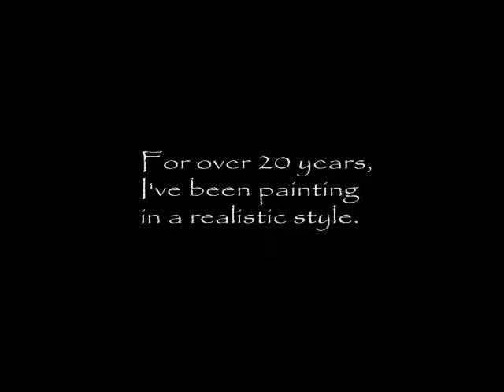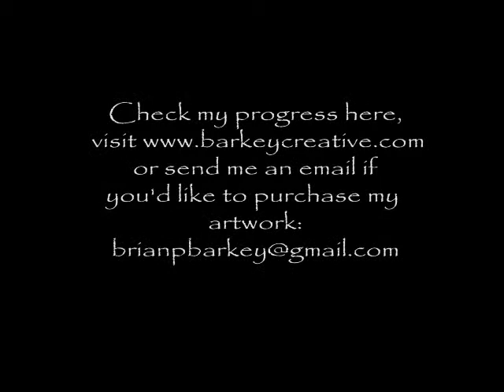Brian Barkey Paints Cliff Palace from Mesa Verde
The Cliff Palace is an Anasazi ruin at Mesa Verde National Park in
Colorado. Brian Barkey is an artist and teacher in Monument, Colorado.